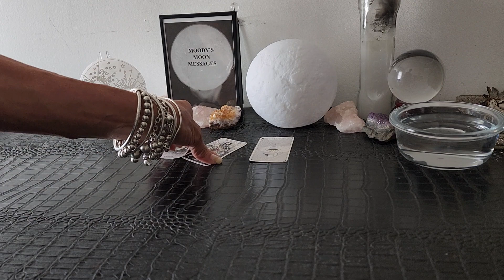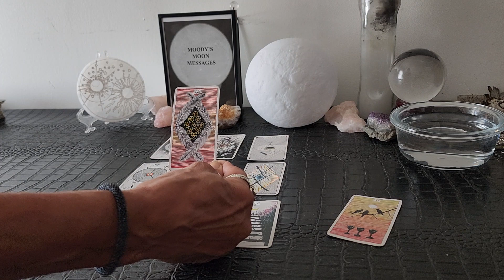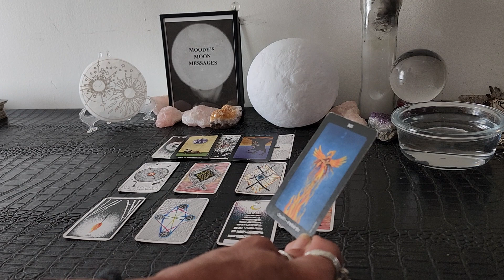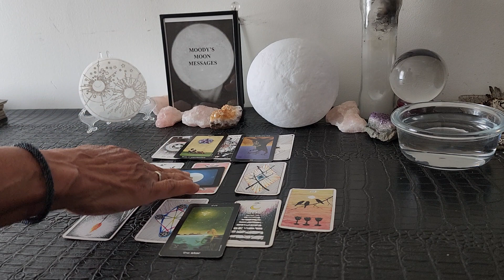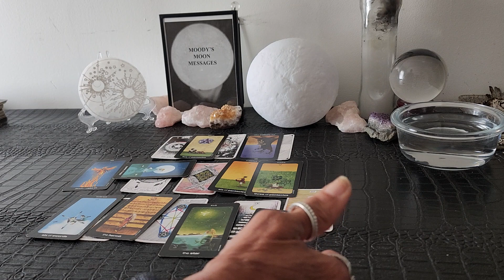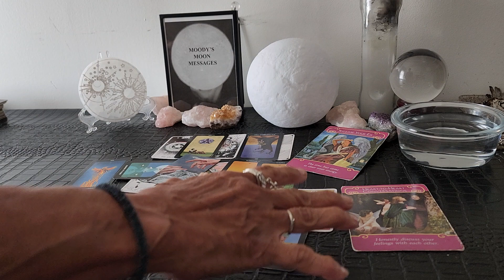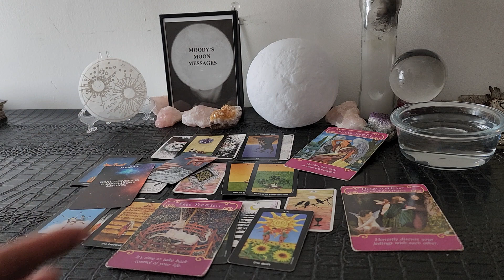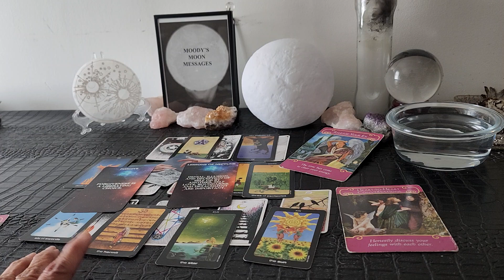Virgo♍🌕♒A Cycle Ends With Karma & Something Falls Right Into Your Lap Which Satisfies A Wishfullment